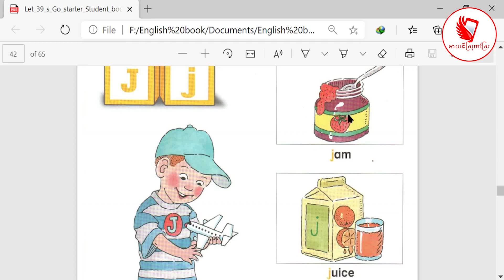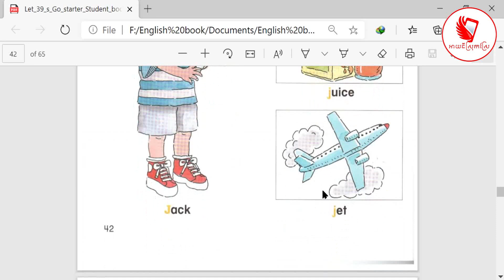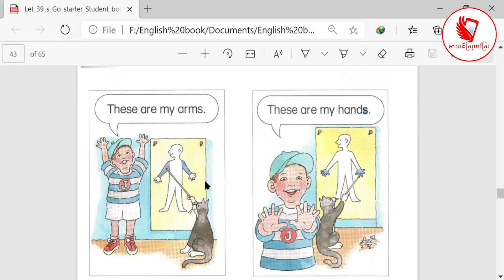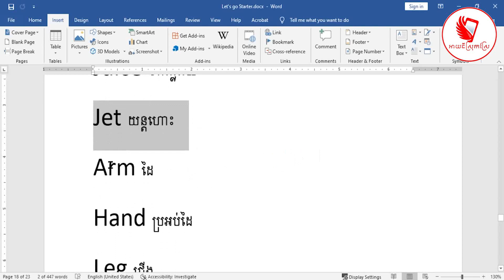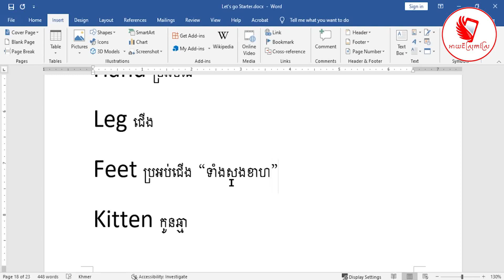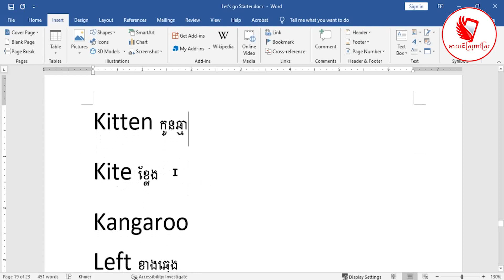មេរៀនទី201080P HD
មេរៀនទី២ Let's Go Beginner 1080P HD
សូមអធ្យាស្រ័យ ចំពោះការលើសលួសខ្វះខាតដោយប្រការណាមួយ ខ្ញុំគ្រាន់តែចែករំលែកតាមរយៈចំណេះដែលខ្ញុំមានប៉ុណ្ណោះ មិនមែនជាគ្រូបង្រៀនឬ អ្នកជំនាញភាសាអង់គ្លេសឡើយ សូមអរគុណ !